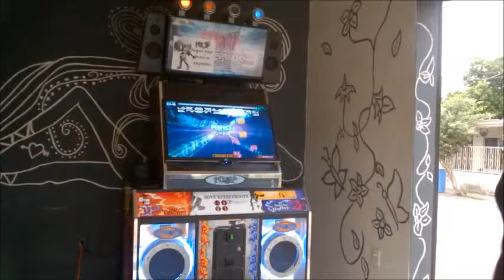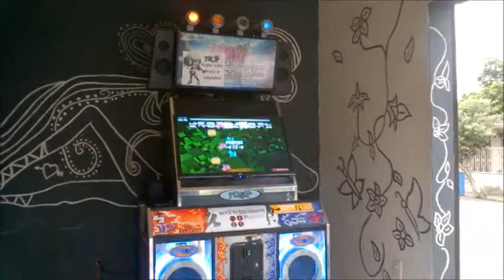Patty- Gargoyle D20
La champ de tampico entrenando lista para patear traseros xD ahaha